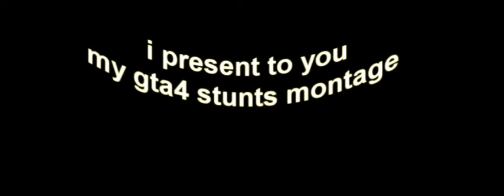gta4 stunt montage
gta4 stunts